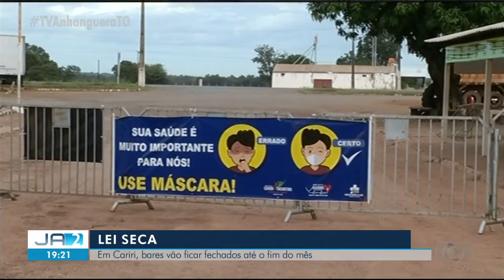Lei Seca decretada em Cariri do Tocantins | Reportagem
Reportagem publicada pela TV Anhaguera no dia 18/06/2021.